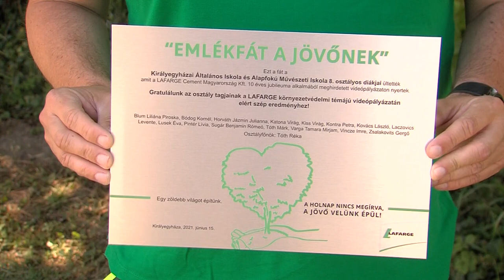Emlékfát a jövőnek - Környezetvédő pályázatot hirdetett a Lafarge Cementgyár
Újra meghirdeti környezetvédő pályázatát a királyegyházi cementgyár. Az “Emlékfát a jövőnek” elnevezésű kezdeményezés kiírására idén második alkalommal kerül sor. A pályázat a ballagó, 8. osztályos általános iskolai osztályok részére szól, célja hogy videóban mutassák meg a diákok, mit jelent számukra a környezettudatos gondolkodás és a környezetvédelem.